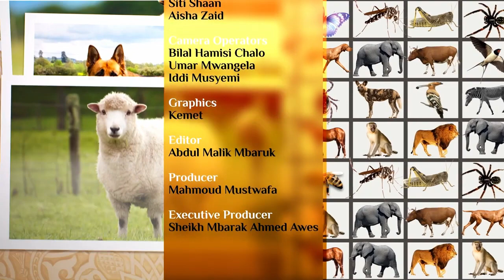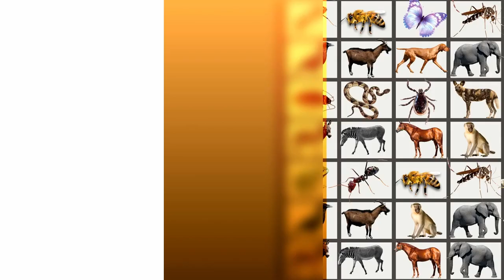Wanyama Katika Qur'an Ep1 (Utangulizi) :: Sheikh Mbarak Ahmed Awes